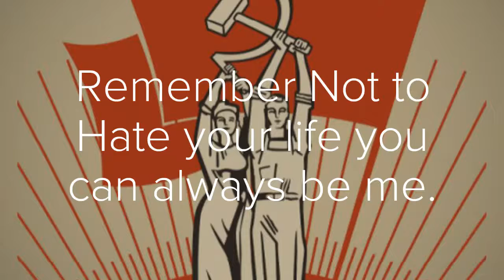Jake Render Finds His Dad 4